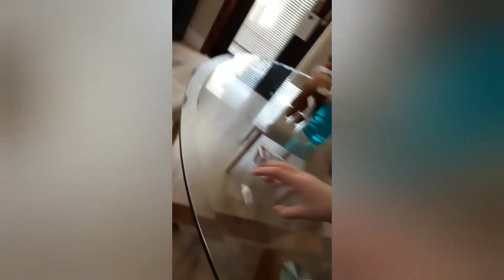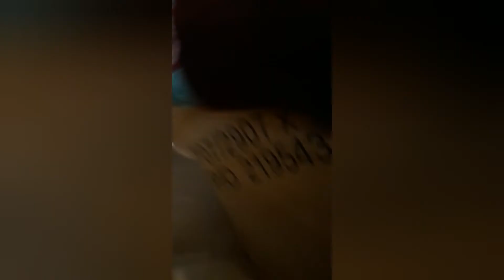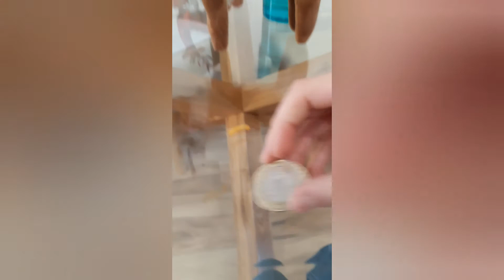Tresher hunt with cody